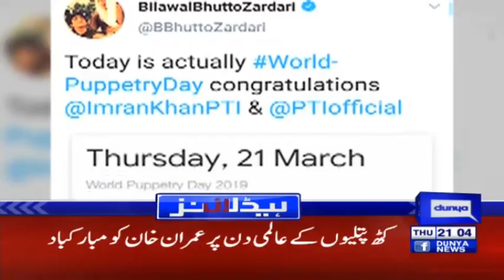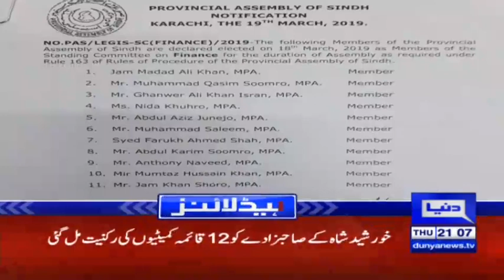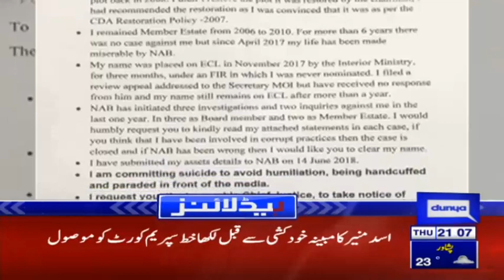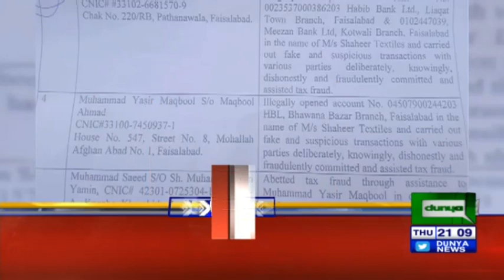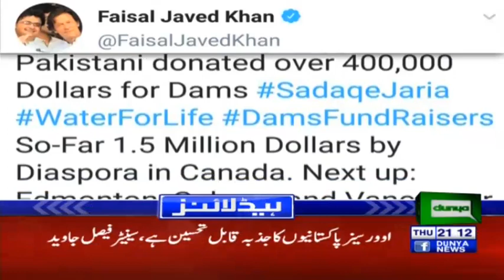Pakistan should stay alert until India Polls | Headlines & Bulletin 9 PM | 21 Mar 2019 | Dunya News